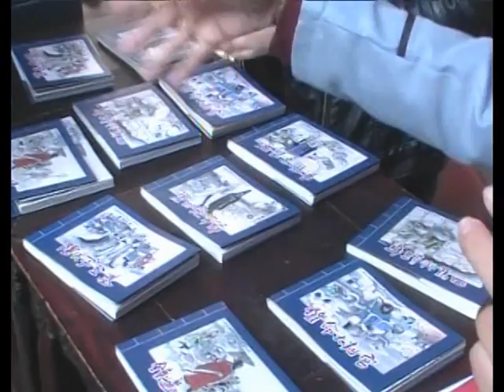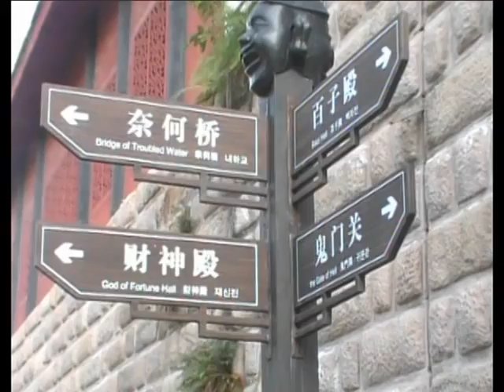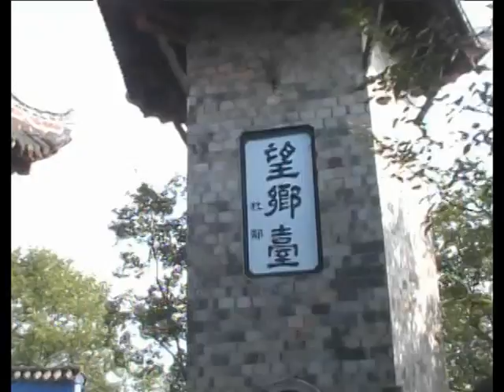China pt 15 Fengdu Ghost City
Our tour of China was booked through Stan at International Heritage Tours of Thornhill, Ontario, Canada.  The tour was first class all the way and Nexus, the local company, took excellent care of us.  One of the optional excursions on the Yangtze river cruise is a visit to the Fengdu  Ghost City.